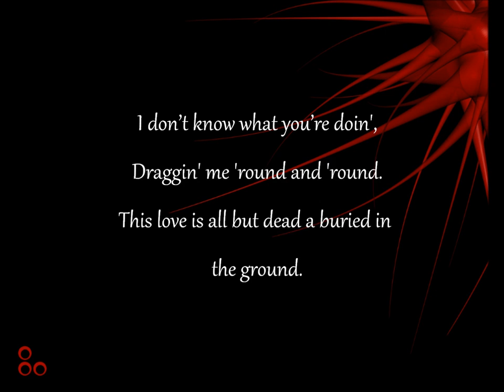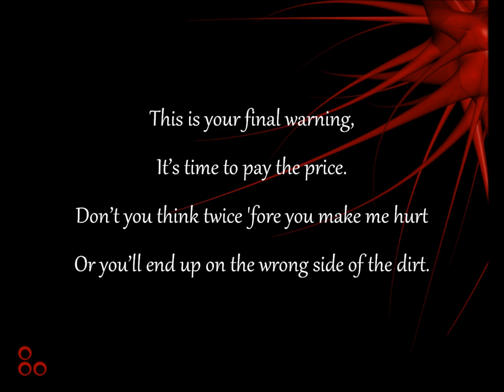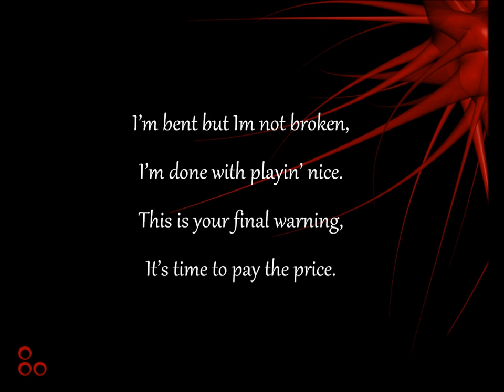Wrong Side Of The Dirt by Livy Jeanne ~LYRICS~